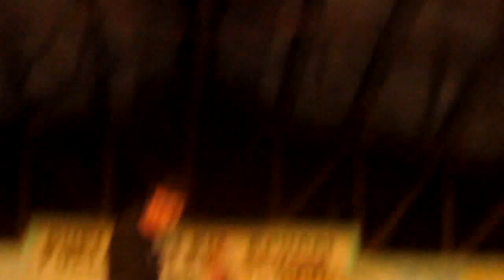VGT-I Audition - Magic-Romeo Layug Jr..mp4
VGT Audition Round